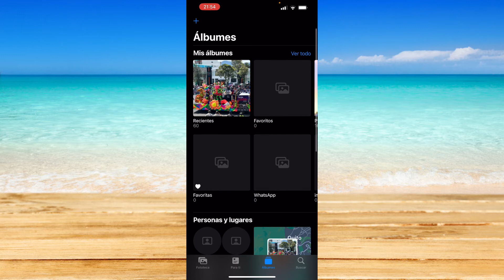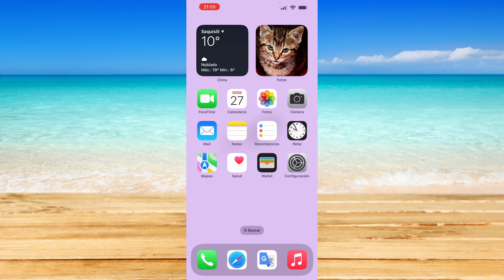Cómo eliminar Videos duplicados en iPhone